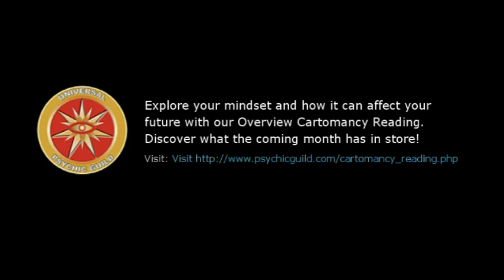Astrogirl – Gemini – 14 March 2016, Weekly Horoscopes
Explore your mindset and how it can affect your future with our Overview Cartomancy Reading.
Discover what the coming month has in store!

~ Weekly Horoscope Forecast for Zodiac Sign Gemini.